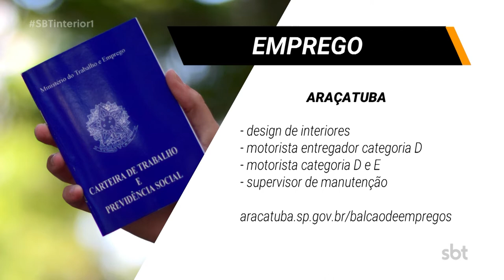Vagas de emprego para carpinteiro, atendente e designer de interiores